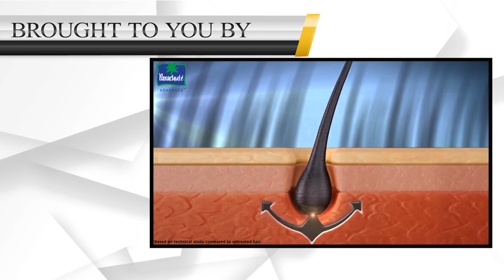श्रीमानको बारेमा खुलेर बोलिन Indira , बिहेपछी यस्तो परिवर्तन ! || Gossip Point || Amrita Khanal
Presenter : Amrita Khanal
Guest : Indira Joshi
Concept : Shirisha Poudel
Camera : Rajesh Shrestha
Edit : Samir Bhandari
Graphics : Roshan Dhukdhuki